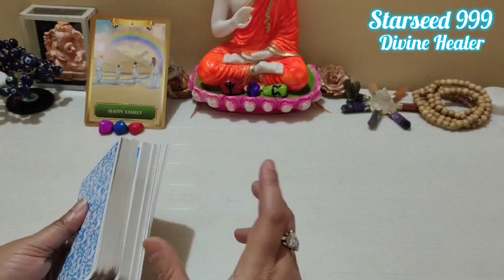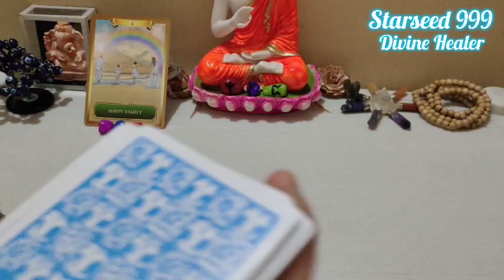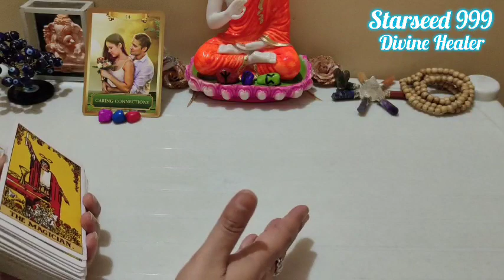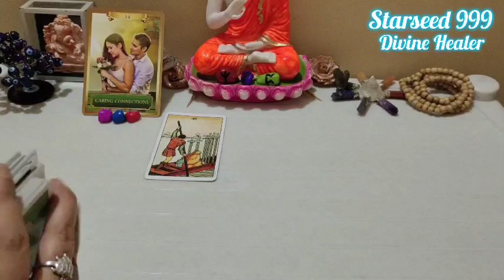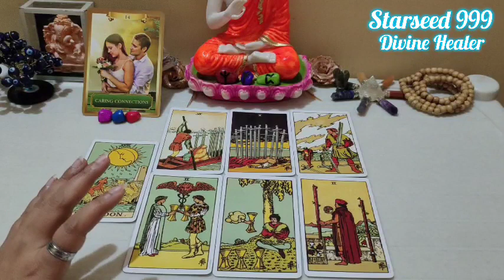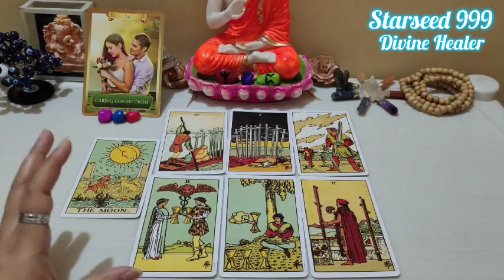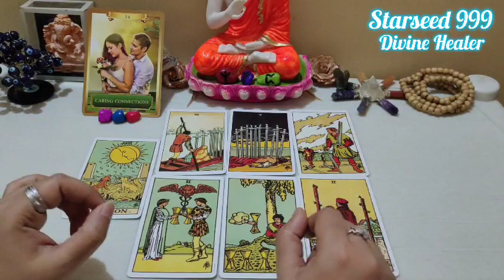🌟♥️Jiske baare mai soch rahe ho kya usse shadi hogi? Pick a pile tarot card reading hindi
🌟Warm Welcome to my New Subscribers who have joined my Starseed 999 Divine Healer family, thank you so much ❤️🙏🙏

🚫Be Aware🚫
I'm not offering any personal readings, as of now. Beware of scammers and fake people.

📌Time Stamp📌
🌟Pile Introduction, Start :- 00:00

🌟Pile 1 Happy Family   :  00:44

🌟Pile 2 Caring Connections  :  10:47

My Timeless Tarot guidance may be applicable for next 3 months to you from the day you watch.